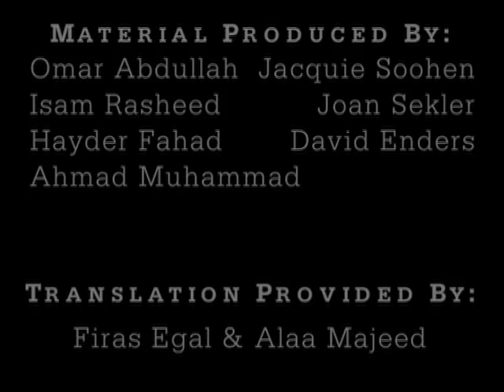Civilian Testimony - Basra civilian man 2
Basra civilian man 1